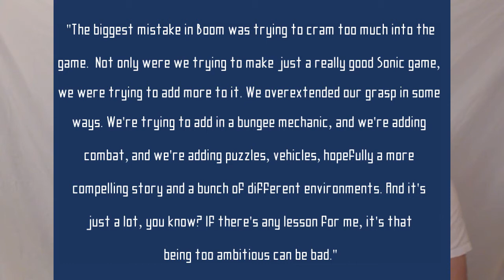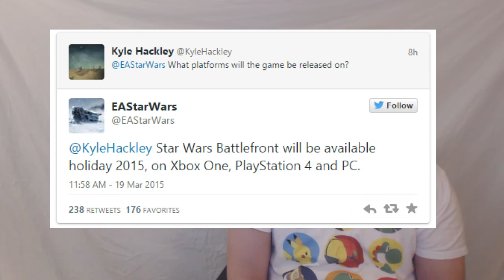Sonic Boom, Dying Light, Conker, and Star Wars! -- News From Nowhere (March 19, 2015)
A former SEGA dev talks about why Sonic Boom sucked so bad, Dying Light continues to kick ass, Conker is set to make his return, and we learned more about Star Wars Battlefront!